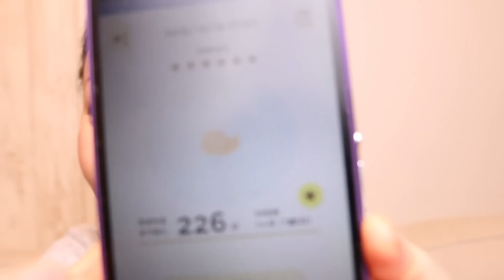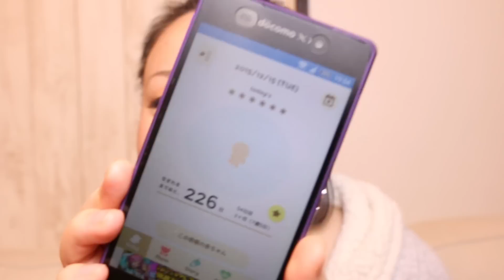妊娠アプリ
ずっとボケボケでごめんね›‹
私の入れたアプリは
【トツキトオカ】
夫婦で共有できる！妊娠記録・妊娠日記アプリ
【妊娠エコーフレーム】
エコー写真をかわいいフレームでシェア
　です☆
色々あったので見てみると面白いですよ～♪